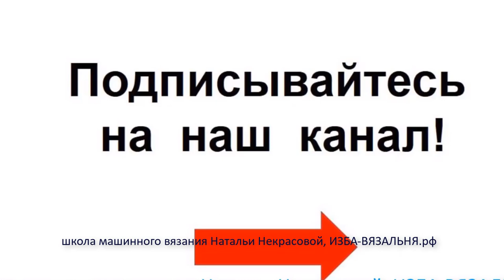Узор машинного вязания №1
Мы предлагаем:
- Обучение с нуля новичков он-лайн на любых вязальных машинах: